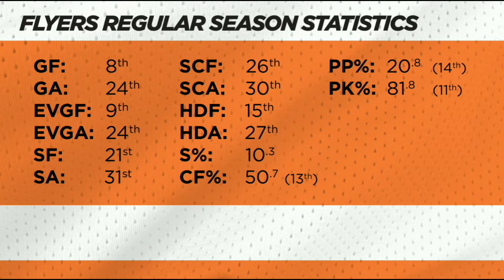ANALYZING FLYERS & CANADIENS ADVANCED STATS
Should Canadiens Fans cheer for the Habs to TANK FOR LAFRENIERE or to GO FOR THE CUP!?